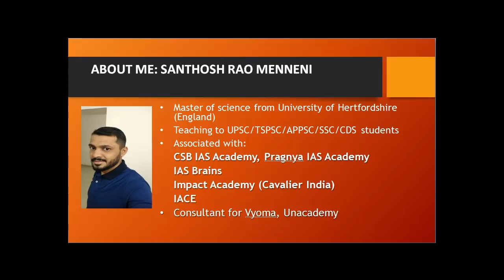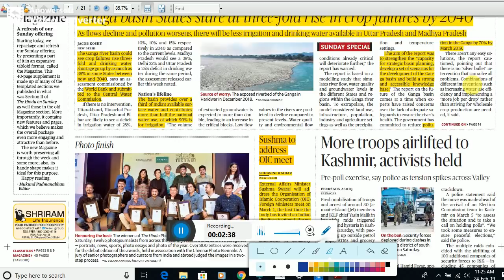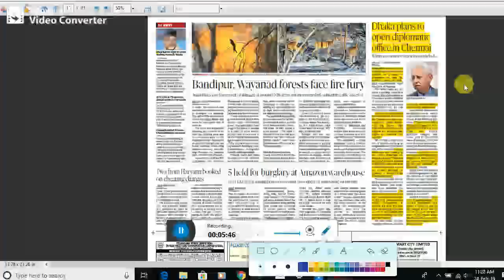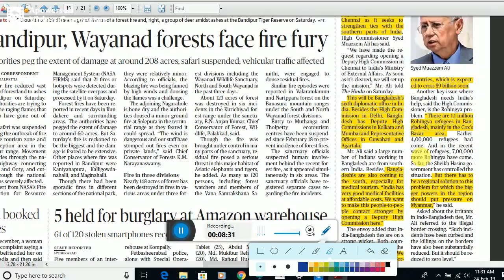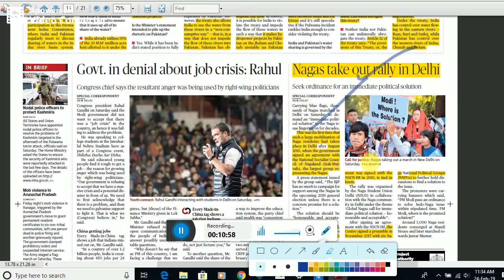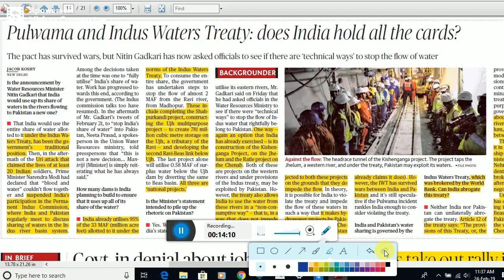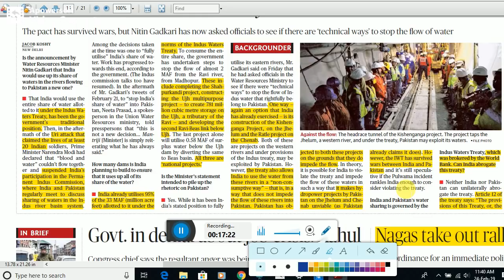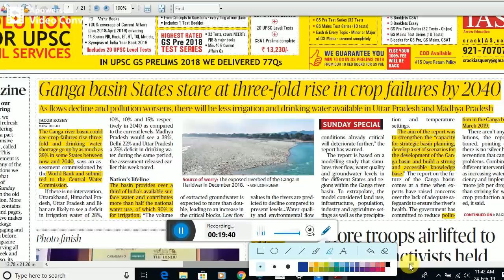The Hindu News Analysis in Telugu - 24 February 2019 Telugu Current Affairs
24 February 2019 The Hindu News Analysis in Telugu | Telugu Current Affairs Useful For APPSC, TSPSC, UPSC, SSC, Railway, Banking Examinations.